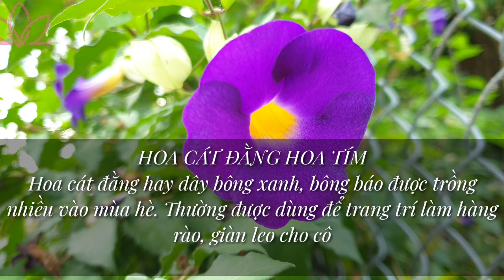Hoa cát Đằng tím-Tên khoa học: Thunbergia grandiflora.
Hoa cát đằng hay dây bông xanh, bông báo được trồng nhiều vào mùa hè. Thường được dùng để trang trí làm hàng rào, giàn leo cho cổng, sân vườn.Tên khoa học: Thunbergia grandiflora.